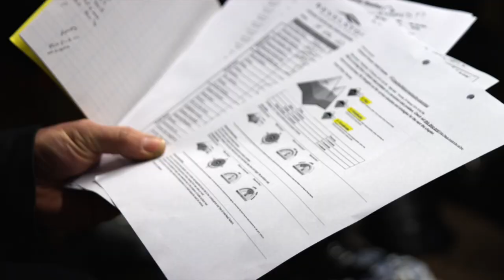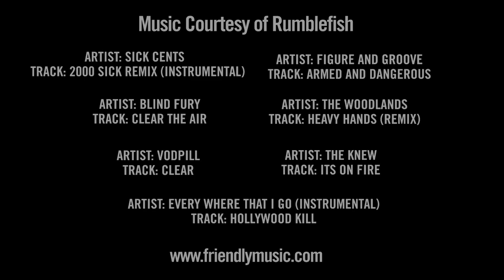Pillows, Powder, and Falls: Almost Live Episode 5 Season 6 Presented by Gore-Tex Products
For professional skiers who ply their trade in front of cameras, much of their winter is based around chasing snow. And despite the shortage of snow that plagued much of North America this winter, a crew of athletes and filmers from Teton Gravity Research found plenty of powder during a trip to Revelstoke, British Columbia.

TGR athletes Nick McNutt, Tim Durtschi, Dylan Hood, and Dane Tudor spent several weeks skiing the area's legendary pillows, which form when tiers of rock are buried under snow not unlike the steps of a staircase. With each descent of a pillow line, these skiers pushed their limits, resulting in a blend of clean tricks—and equally impressive falls.

Drop in with TGR!